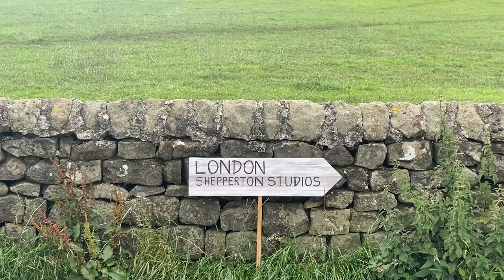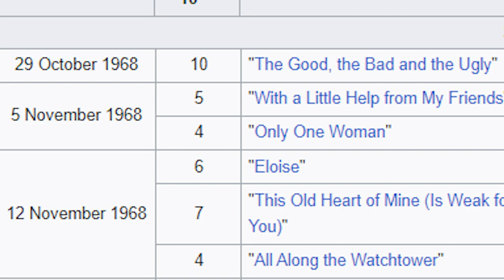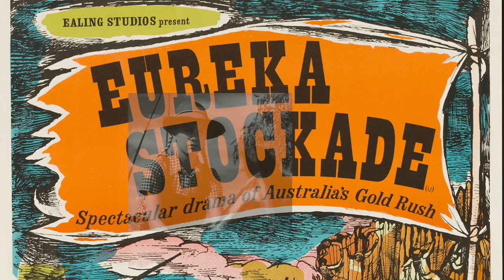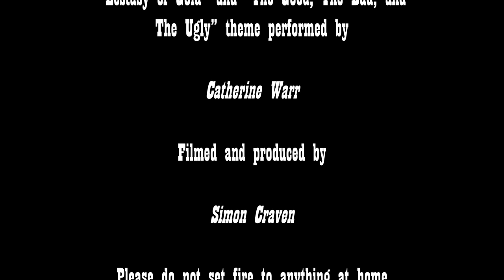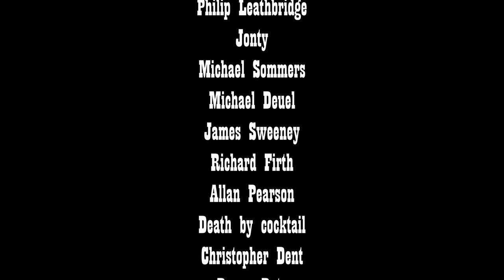The Lost Empire of British Westerns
In Part One of our series, we explored how Britain created the world's first Western film. But British Westerns have a far more interesting legacy than that - British Westerns have been made around the world, from Canada, to Australia, to South Asia! This video re-discovers the lost legacy of British Westerns.